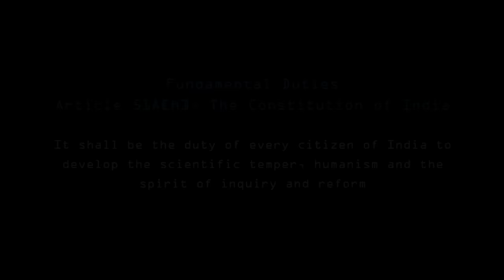"എന്റെ മതം ഇങ്ങനല്ല" - ഒരു പെയിന്റടി ചർച്ച | KO-PE22 | Tirur | 14-Aug-2022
"എന്റെ മതം ഇങ്ങനല്ല' [ഒരു പെയിന്റടി ചർച്ച] - Panel Discussion by Sharon Sapien, Yazin Omar, Prasad Vengar,  Arif Hussain in the event KO-PE22, Organised by esSENSE Global at Tirur on 14-Aug-2022